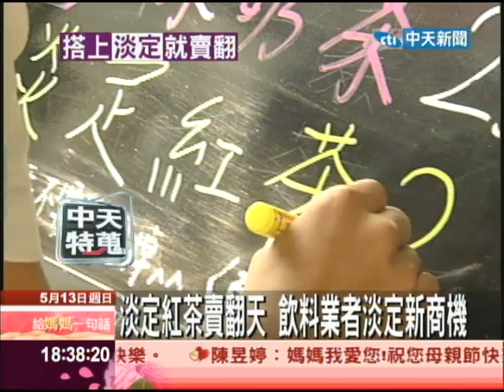【中天】5/13 改個名字賣翻天 紅茶搶搭「淡定」風潮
最近網路上紅翻天的淡定紅茶，現在也帶給飲料業者意外的淡定商機，許多飲料店把傳統泡沫紅茶改名為淡定紅茶，意外的超級受歡迎；不過也有業者不勝其擾，貼出告示，強調沒有販售淡定紅茶，希望消費者別再問了。